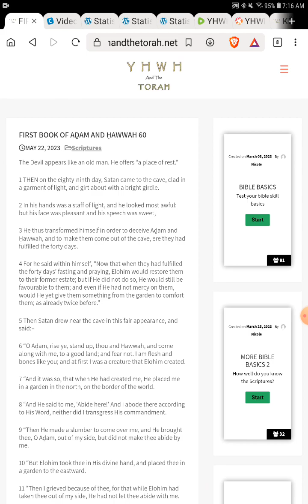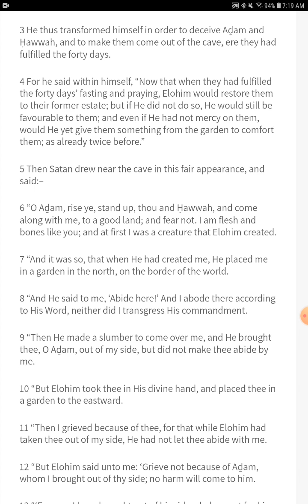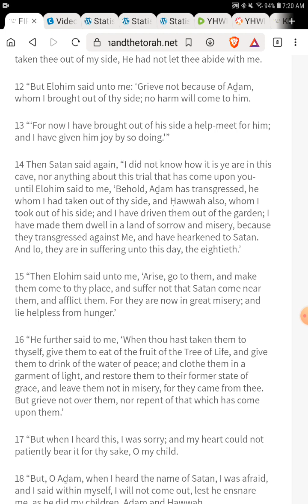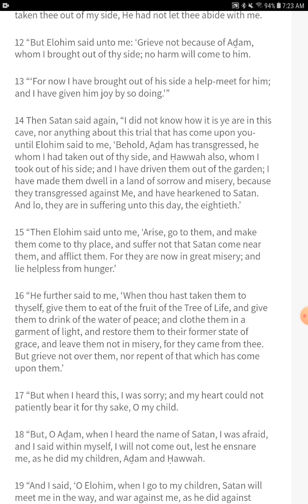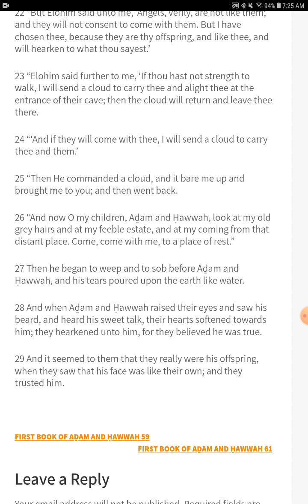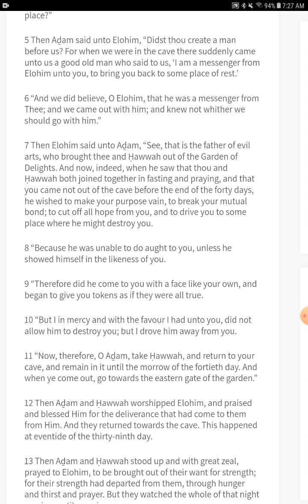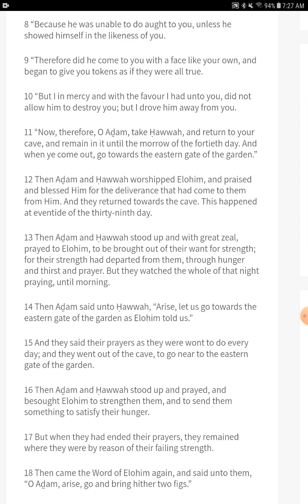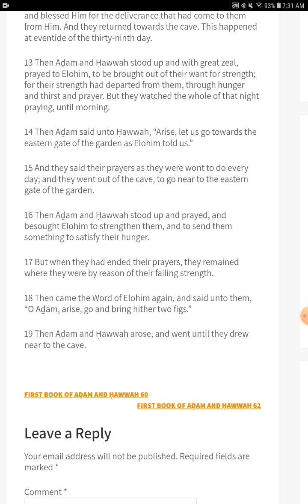Satans Non-stop Tricks - The Book of Aḏam and Ḥawwah - Chapters 60 & 61